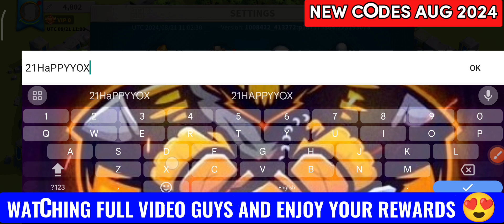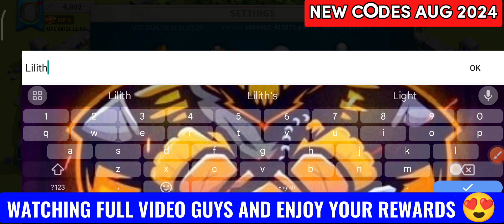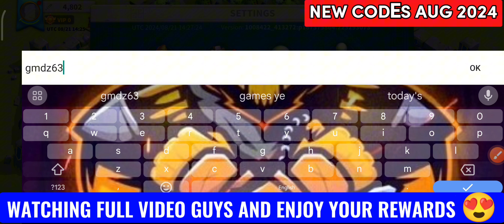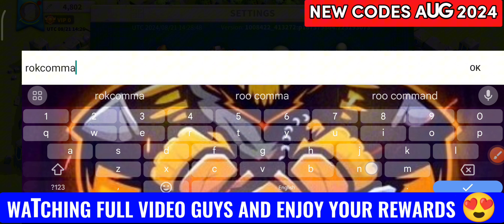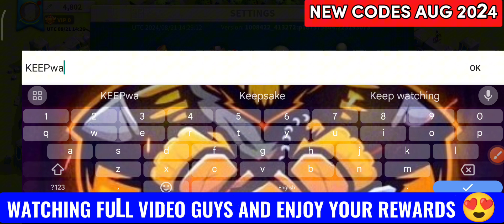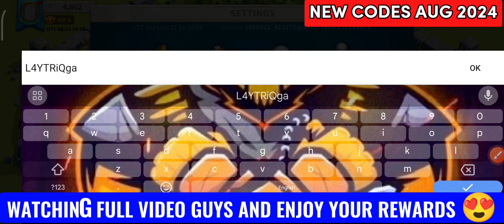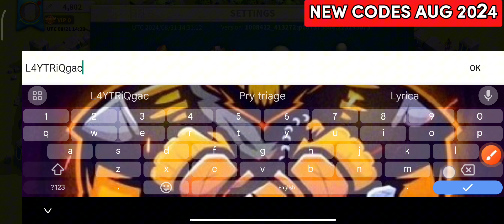🔥FINALLY*🔥RISE OF KINGDOMS CODES AUGUST 2024 - RISE OF KINGDOMS REDEEM CODES 2024 - CODE ROK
I provide You All New working Update Codes we are going to tell you about New Codes for Rise Of Kingdoms .If you like this video then please subscribe my YouTube channel with bell icon.

Your queries!🔍🔍
1:) rise of kingdoms codes
2:) rok codes
3:) rise of kingdoms codes 2024
4:) rise of kingdom codes
5:) codes rise of kingdoms
6:) rise of kingdom codes 2024
7:) codes for rise of kingdoms
8:) new rise of kingdoms codes
9:) codes rise of kingdoms 2024
10:) rise of kingdom redeem codes
11:) rise of kingdoms gift codes
12:) rok codes 2024

Create Your Own Civilization! Egypt awakens, chaos awaits. Egypt, one of the most powerful and stylish civilizations in the world's history joins the fray in Rise of Kingdoms: (from play store)